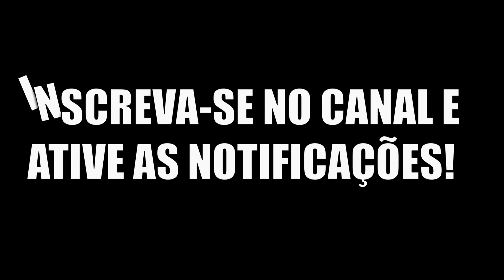The Isle Evrima | Carnotauros, perigo no rio / Deinosuchus à espreita / Prelude Realismo PT/BR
💥PRA VC QUE COMPROU O JOGO AGORA OU QUE JÁ JOGA O MODO LEGACY E QUER EXPERIMENTAR A ATUALIZAÇÃO DO EVRIMA QUE TEM O DEINO E PTERO MAIS QUER CONTINUAR TENDO O LEGACY JOGAVEL, SIGA O TUTORIAL DISPONÍVEL NESTE VÍDEO 👈 BOM JOGO A TODOS E ESPERO TER AJUDADO E POR FAVOR COMPARTILHE PRA AJUDAR MAIS PLAYERS💥

Primeiro obrigado pelo apoio, cada curtida, comentário ou inscrição é muito importante para o canal.
🔴Editado por: Leandro | Game Player: Leandro
🌀Canais parceiros
🔵Servidores:
🔷Como se localizar no mapa